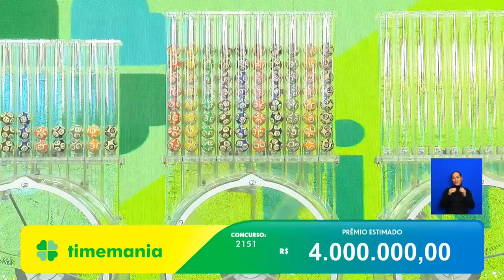Resultado da Timemania - Concurso nº 2151 - 03/10/2024